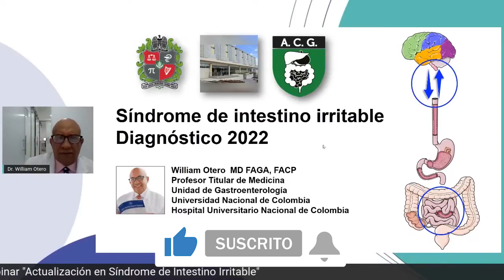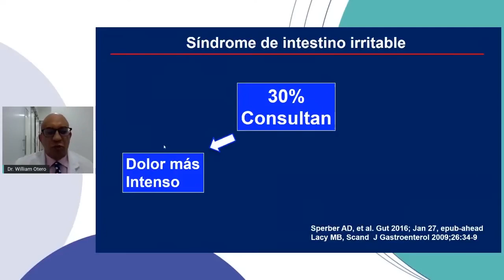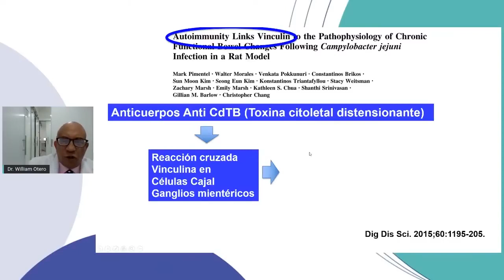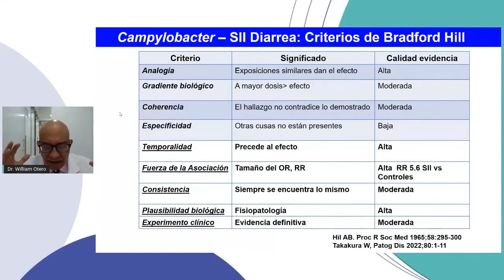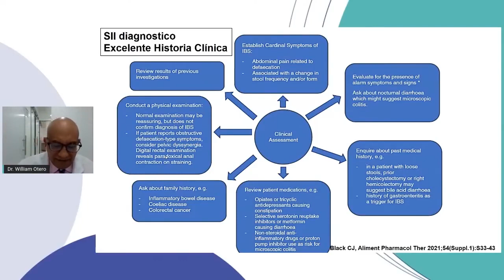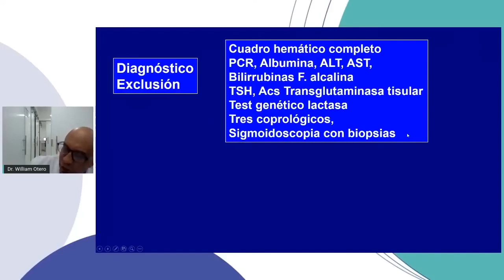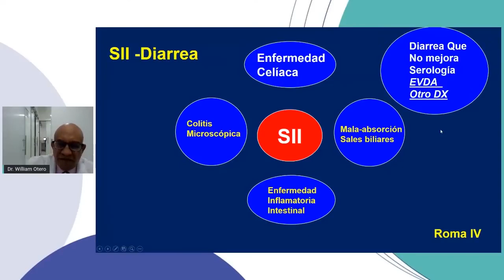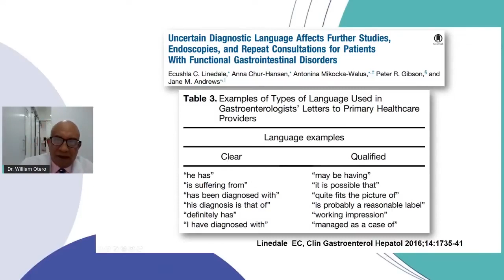Actualización Síndrome de Intestino Irritable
Síndrome de Intestino Irritable, diagnóstico 2022